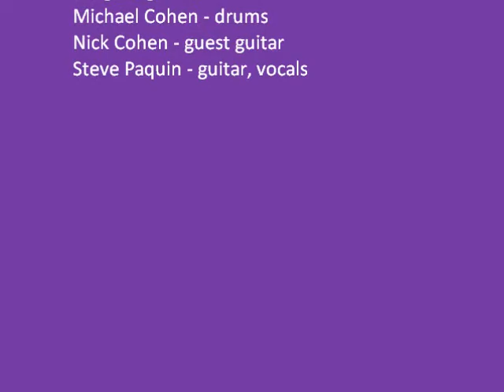One Time/Greg Mike "Roadhouse Blues"